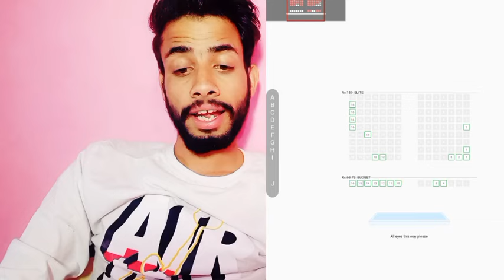Singham Again Day 16 Collection |Singham Again Box Office Collection |Singham Again Total Collection